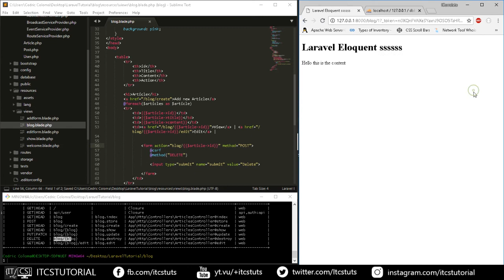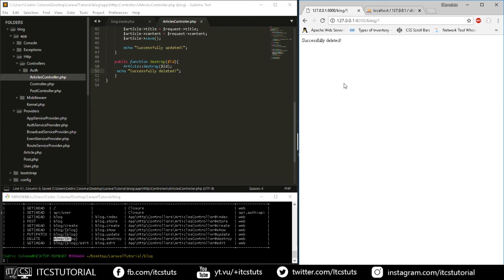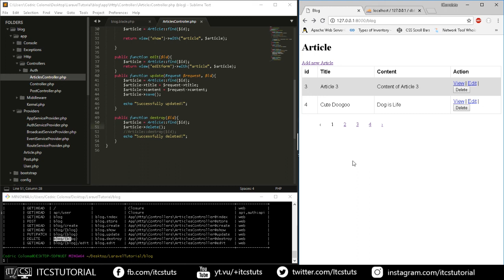16. Laravel CRUD part 7 Deleting Record Tagalog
Laravel CRUD Tagalog Tutorial Part 7: Deleting Record Tagalog :)